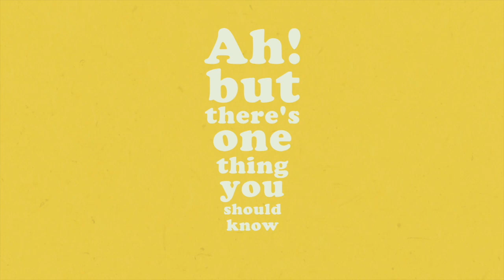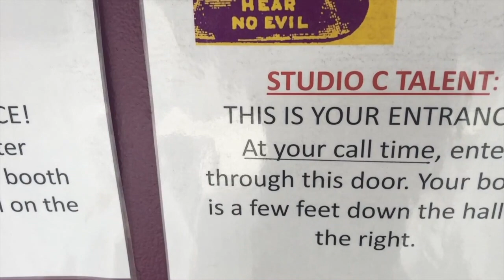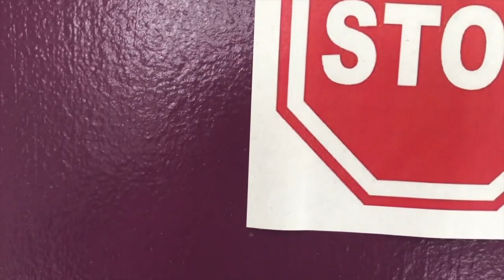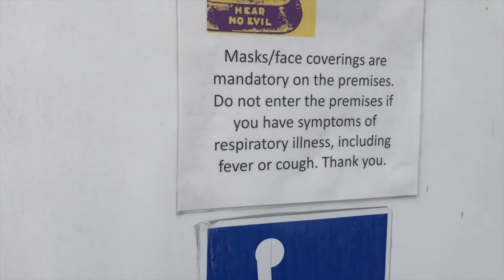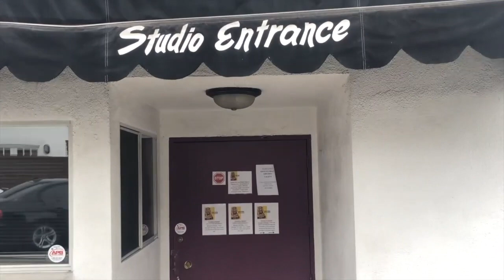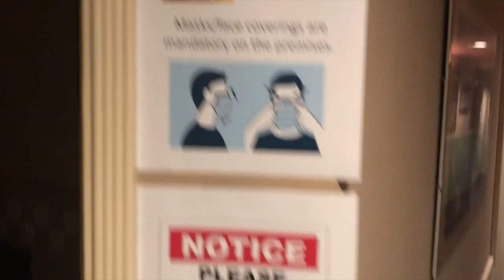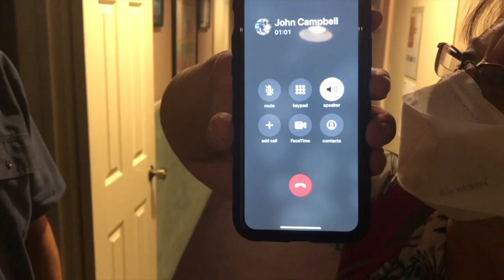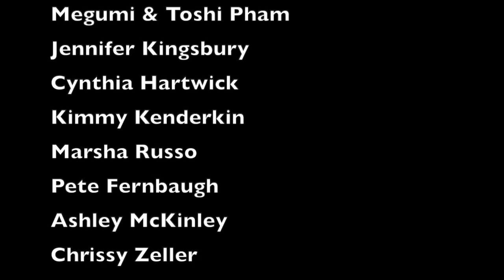Behind the Scenes! Tell Ya Later - Episode 51 with Will Ryan & Katie Leigh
Behind the Scenes! Will Ryan and Katie Leigh's Last AIO Recording Session Together. Secret Studio Entrance! Will’s "Los Angeles" T-Shirts Explained! Intrepid Plane of Thought! Tesla Charging Stations! World’s Largest Thermometer! License Plate Puzzles! Real Rain!

18016 S. Western Ave. #208